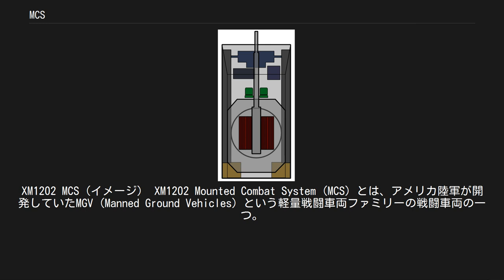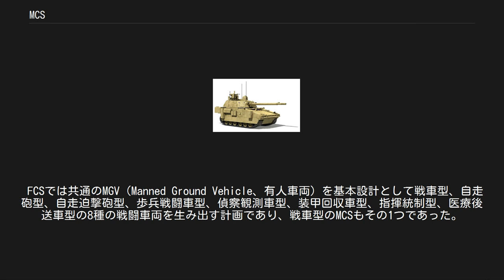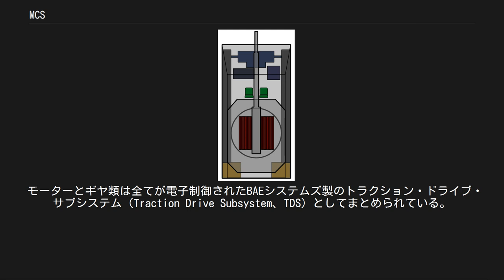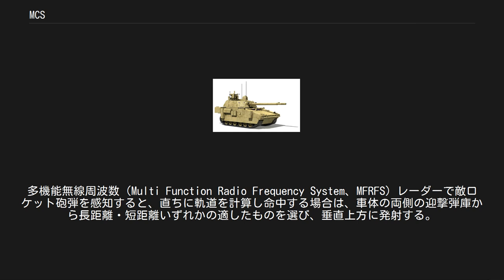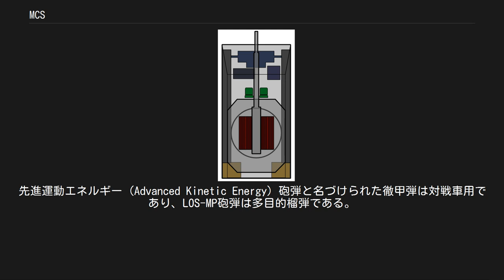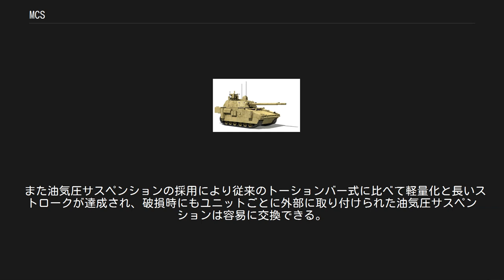MCS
XM1202 MCS（イメージ） XM1202 Mounted Combat System (MCS) とは、アメリカ陸軍が開発していたMGV (Manned Ground Vehicles) という軽量戦闘車両ファミリーの戦闘車両の一つ。
仮称。
砲搭載戦闘システムとも表記するが、定着していない表記である。
2009年にMGV計画は中止され、新たにGCV (Ground Combat Vehicle、en) という戦闘車両計画が開始された(こちらも2014年2月に中止)。
 アメリカ陸軍では1980年から運用されている主力戦車のM1エイブラムスシリーズを長年運用しており、海兵隊も湾岸戦争以前からM1A1を使用してきた。
 2007年末の同シリーズの最新型車両はM1A2であるが、2000年以降にアメリカ軍が直面した対テロ戦争において、非対称型戦場での対ゲリラ戦闘や、世界規模での紛争介入のための迅速長距離展開能力の点では、従来型の重厚長大戦車であるM1エイブラムスシリーズではこれらの変化してゆく要求に対応できない問題が生じた。
 アメリカ軍では上記の要求に対応したフューチャー・コンバット・システム (FCS) という名の新型軽量戦闘車両などによる新しい兵器体系の構築を2014年までに完了すべく、研究と開発をDARPAを中心に進めている。
 FCSでは共通のMGV（Manned Ground Vehicle、有人車両）を基本設計として戦車型、自走砲型、自走迫撃砲型、歩兵戦闘車型、偵察観測車型、装甲回収車型、指揮統制型、医療後送車型の8種の戦闘車両を生み出す計画であり、戦車型のMCSもその1つであった。
 MCSはC-17輸送機により3輌が空輸可能なほど軽量でなければならないため、装軌戦闘車両であるにもかかわらず空輸重量が24トンまでに制限されている。
 MCSの車内配置図 主要な動力機関は車体最前部にまとめられ、保守整備性の向上や各種派生車両設計の為の配置自由度を得ると同時に、イスラエルのメルカバ戦車のように正面被弾時の兵員損耗を最小化する効果が得られる。
 新開発された独MTU社製の5R890直列5気筒ディーゼルエンジンが生み出す696馬力の回転力は直結された発電機によって電気エネルギーに変換される。
一部はリチウム・イオン・バッテリーに蓄えられ、一部は搭載電子機器や空調機、砲塔回転などの電源として消費されるが、多くが4基の車体駆動・操向用電気モーターに給電される。
 モーターとギヤ類は全てが電子制御されたBAEシステムズ製のトラクション・ドライブ・サブシステム（Traction Drive Subsystem、TDS）としてまとめられている。
2基の高効率ACモーターによって主な駆動力が生み出され、2段減速ギアを経由して前部の駆動輪に伝達される。
大きな駆動用モーターとは別に小さな操向用モーターの回転がそれぞれ左右の駆動用モーター軸にコントロール・ディファレンシャルギアを介してつながれており、駆動用モーターが生み出す大きな回転力を小さな力で制御している。
 TDSの2段減速ギヤに繋がれた物理的なブレーキとは別に、電動モーターで発電することで車体の運動エネルギーを減殺する回生ブレーキも使用される。
また、従来のトランスミッションによってギクシャクと変速していた無駄が排除され、電動モーターによってスムーズでエネルギーに無駄がない駆動が行なわれる。
電動モーターの特性により、駆動力の立ち上がりが瞬時であり、低速時のトルクも従来のトランスミッションとはくらべものにならない。
 動力部に直列ハイブリッド式を採用したことで、かさばって重い従来のトランスミッションと駆動シャフトが不要となり、これらの要因から従来型の同等出力のディーゼルエンジンに比べて、40%以上の燃費節約が可能になるとされている。
また、従来のトランスミッションに比べて単純で小さなギヤ部は故障が少なく保守頻度や交換部品の供給といった兵站への負担も軽くて済む利点がある。
 大きな発電機が生み出す豊富な電力は、将来搭載される新たな情報機器・電子兵器への拡張余裕を提供する。
 砲塔は無人となり、操縦主と砲手は車体のやや前方寄り中央左右に座り、車長は砲塔後方の車体後部に座る。
これまでの有人砲塔による高い位置からの肉眼による捜索は行なえないが、砲塔上の複合センサーによって得られる映像と車体ハッチの潜望鏡窓からの前方監視や、偵察衛星と無人偵察機からの偵察映像などの高度なC4Iシステムのサポートを受け...